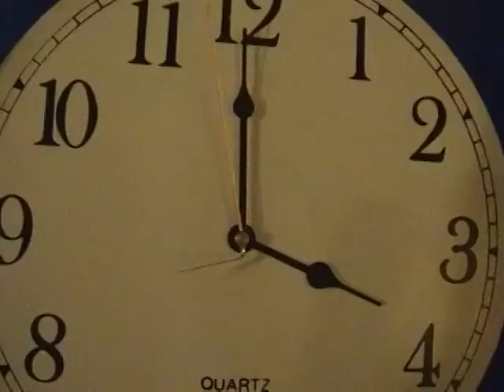Le Proviseur (Corto Guyot)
Festival international du film à la con